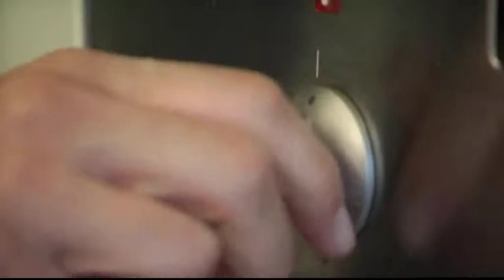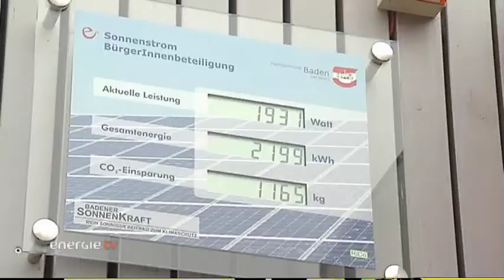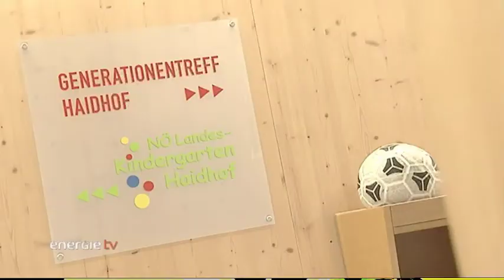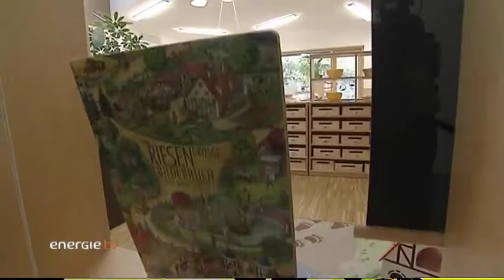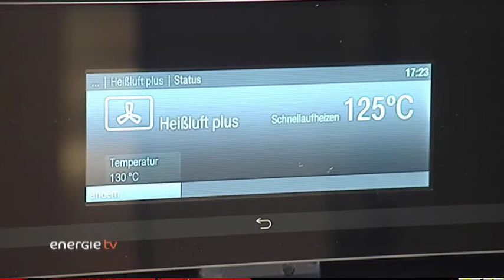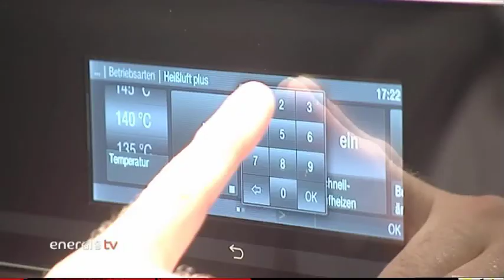Energie Burgenland - Energie TV - Dezember 2013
/ Werfen Sie einen Blick in die Dezemberausgabe von Energie TV - dem Info- und Servicemagazin der Energie Burgenland. Die Sendung informiert zu folgenden Themen

Nachhaltiges Bauen - Kindergarten in Passivhausqualität
Backe, backe Kuchen - Tipps zum Thema Backofen
Weihnachtszeit ist Lichterzeit - Alles funkelt, leuchtet, glitzert, glänzt
Bottlelight - Für ein stimmungsvolles Ambiente